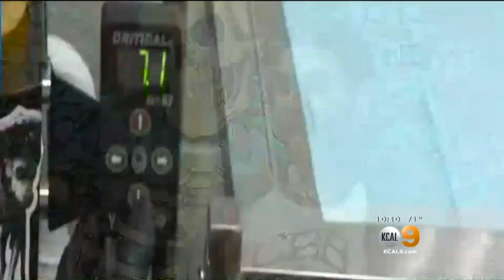'MacGyver' Operation Allows Thief Access To Valuable Tattoo Machines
Valuable intricate tattoo machines were stolen from a hard to access tattoo shop, the business owner says.